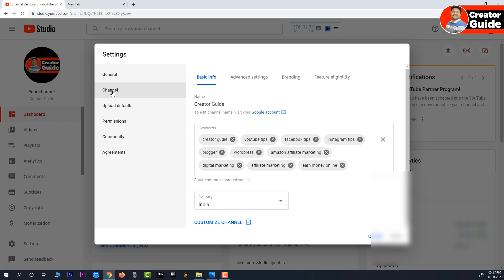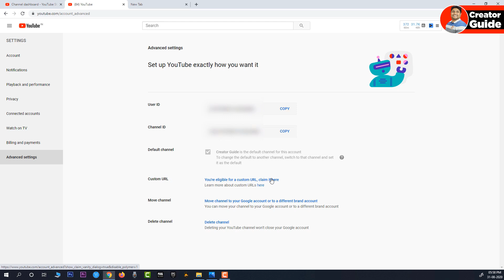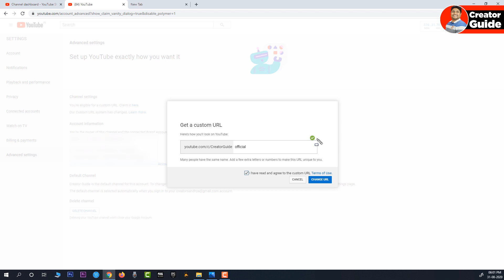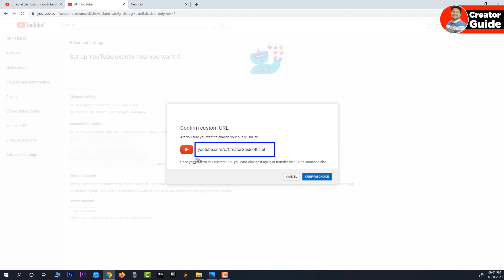How to Enable Custom Url on YouTube in 2020 | YouTube Channel Custom Url Kaise Set Kare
Dosto Aaj Ki Is Video Me Maine Aapko Ye Bataya Hai Ki Aap Kaise Apne YouTube Channel Par Apna Custom Url Kaise Enable Kar Sakte Hai I Hope Aapko Ye Video Bahut Pasand Aayega Thank You So Much.